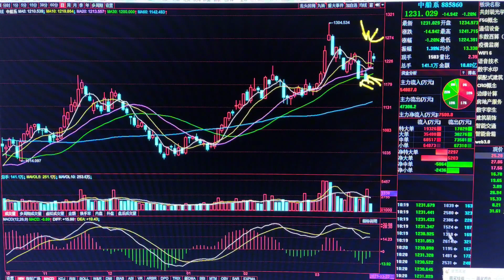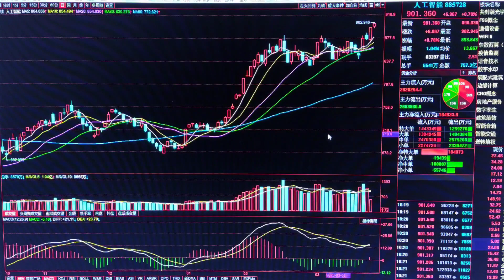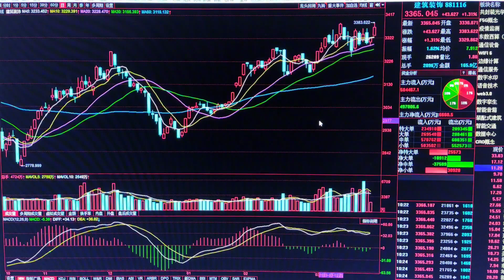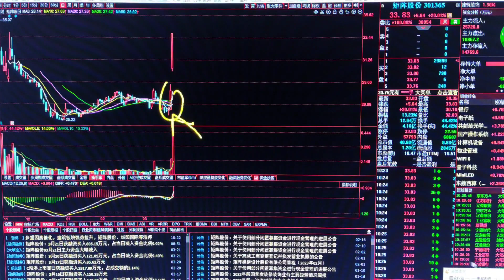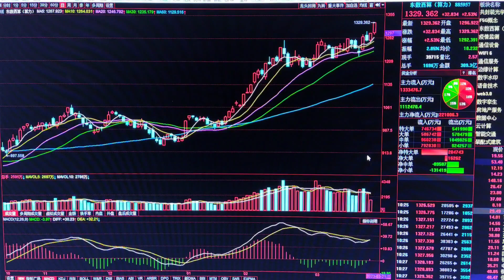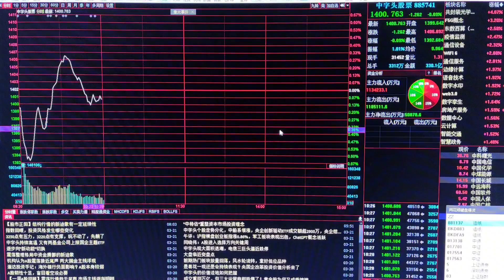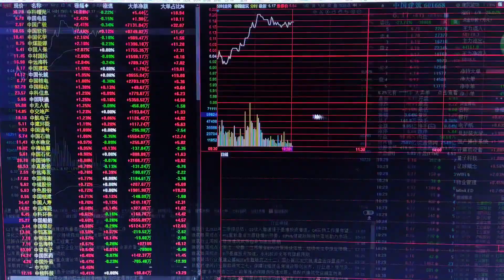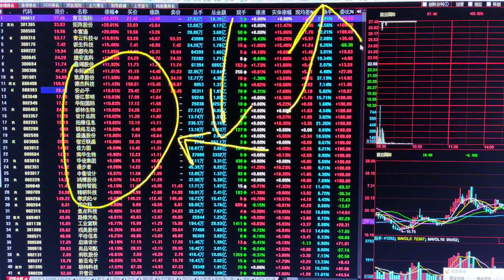高开震荡全线反弹来了，接下来怎么走？加仓还是减仓